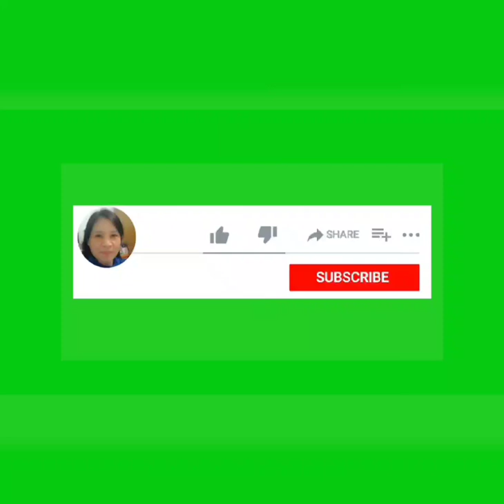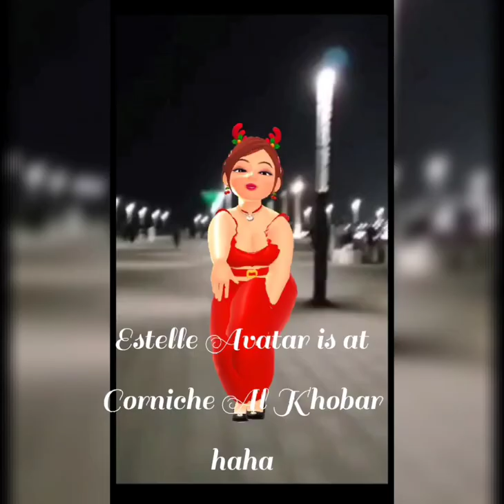WELCOME TO THE WORLD OF AVATARS PART 13 THE CSATHEHOMEOFALLAVATARS